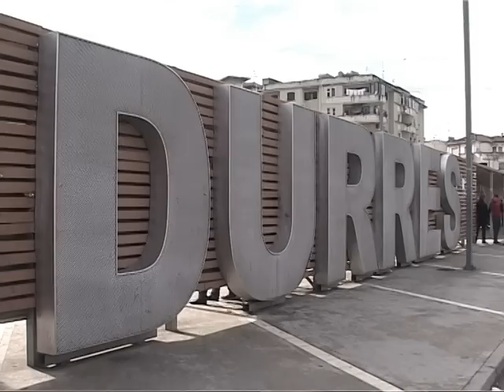MES AUTOBUSIT DHE FURGONIT AUTOBUSET TE RREGULL NE ORARE DHE ME TEPER TE SIGURTE LAJM